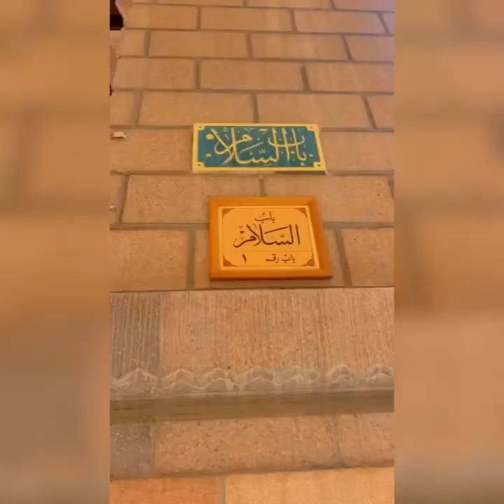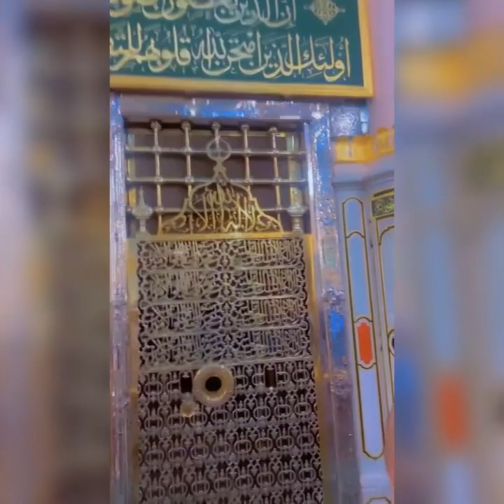Oustaz Mansour Gaye a la mecque 🕋 . Un voyage plein de découverte - mangui nianal Al Khalifa